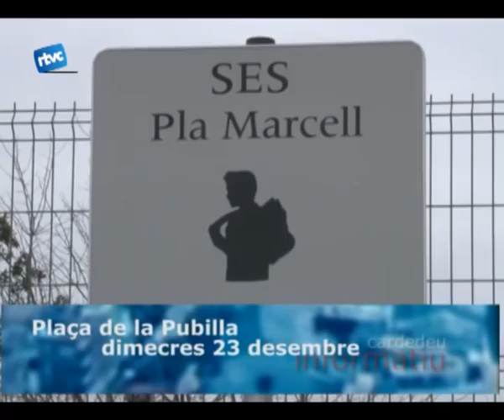Batxillerat pel Pla Marcell!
Linsitut pla marcell sabrà aquest divendres si és viable la única oportunitat que els queda per impartir batxillerat a linsitut, la duna sola línia de batxillerat. Aquesta és la resposta de les protestes del centre educatiu de cardedeu. El dia 23 de deesmbre un grup de pares, mares i alumnes van acompanyar a la direcció de lInstitut, fins a loficina de serveis territorials deducació del maresme i vallès oriental amb lobjecvtiu de pressionar al departament.
Un equip de televisió de cardedeu també va acompanyar a tota la comitiva.